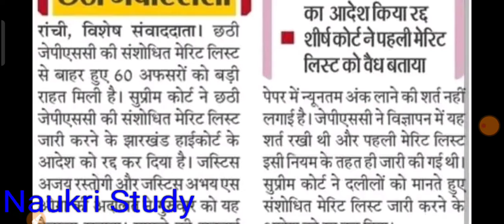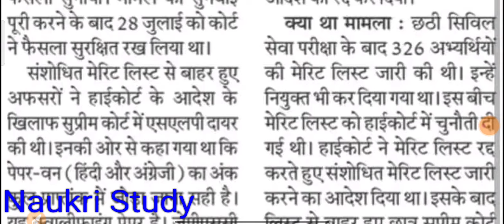6th jpsc news , सुप्रीम कोर्ट ने 60 अफसरों की नौकरी बरकरार रखी,6th jpsc supreme court hearing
6th jpsc news , सुप्रीम कोर्ट ने 60 अफसरों की नौकरी बरकरार रखी,6th jpsc supreme court hearing